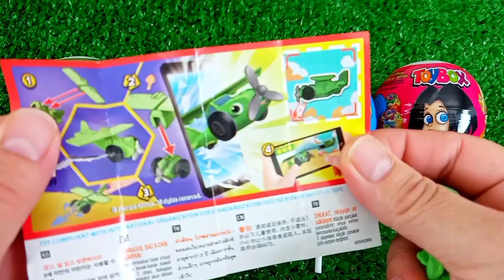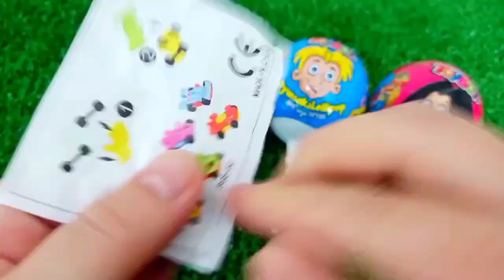ASMR MUKBANG Watermelon Desserts Cutting Rainbow. Lollipo Cutting Rainbow.Gummy Candy